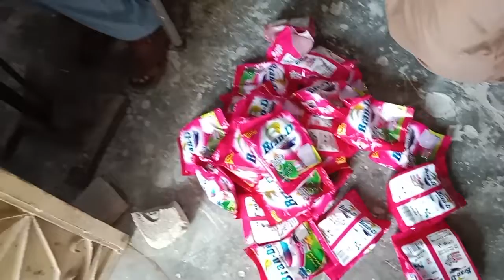small business washing powder washing powder setup at home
washing powder price in pakistan
washing powder small business how to start Small Washing Powder Setup
shahid joyia
Rehan Allah wala
Small Machinery in Pakistan
small business in pakistan
Machinery in Punjab
business talks vehari
sajid saban wala